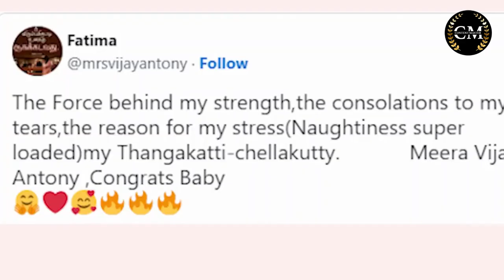Vijay Antony Daughter Death | 16 ವರ್ಷಕ್ಕೆ ಜೀವ ಕಳೆದುಕೊಂಡಿದ್ದೇಕೆ ಸ್ಟಾರ್​ ನಟನ ಪುತ್ರಿ | Meera Antony